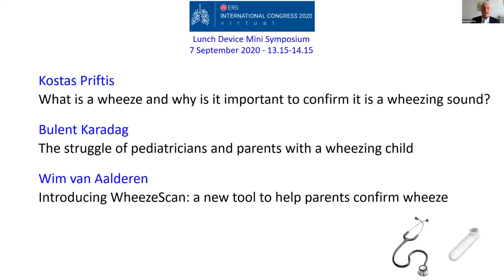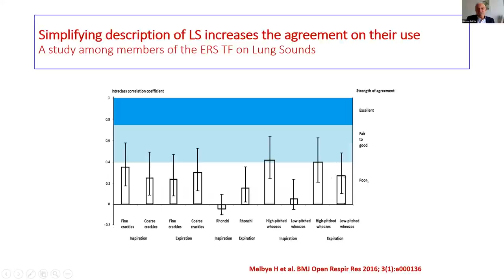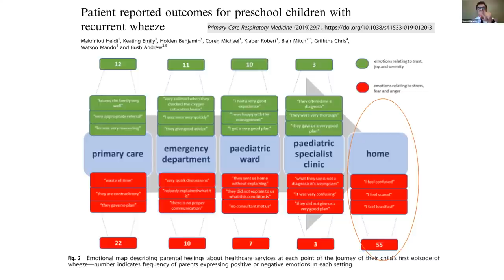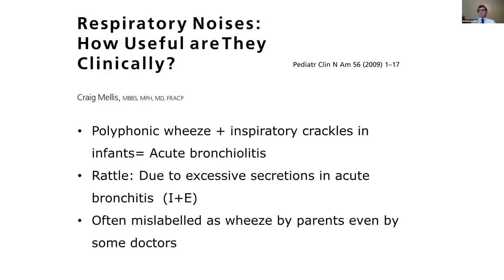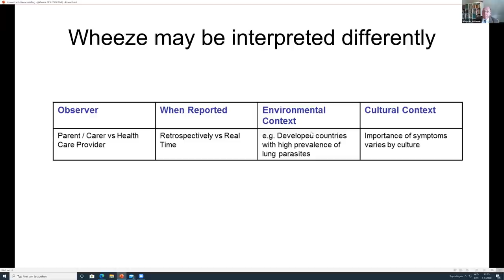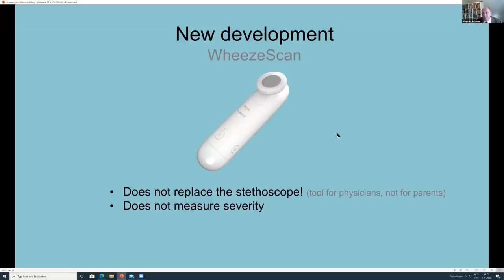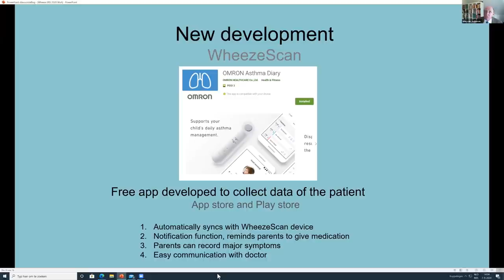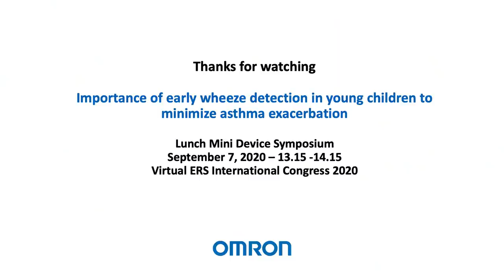Importance of early wheeze detection in young children to minimize asthma exacerbation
This symposium took place during the virtual annual meeting of the ERS on 7 September 2020. Assoc.Prof. Dr. Kostas N. Priftis, Prof. Dr. Bülent Karadag discussed the following topics:
What is a wheeze and why is it important to confirm it as a wheezing sound?
The struggle of pediatricians and parents with a wheezing child

Furthermore Prof. Dr. Wim van Aalderen Introduced WheezeScan: a new tool to help parents confirm a wheeze